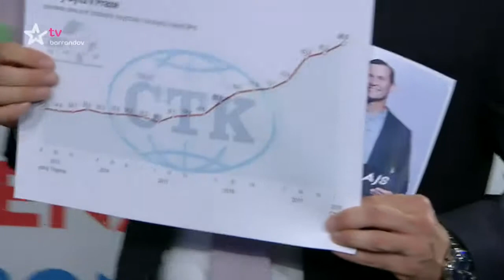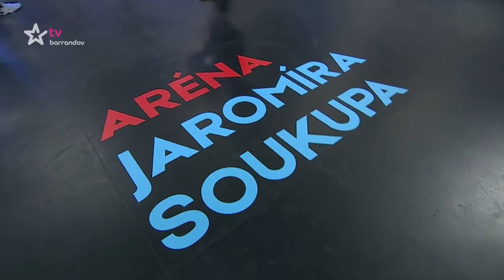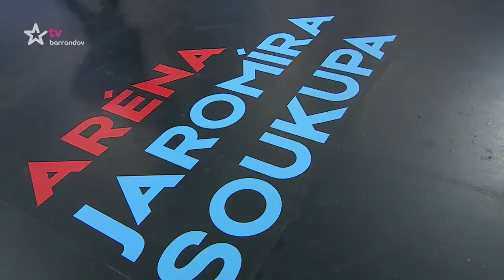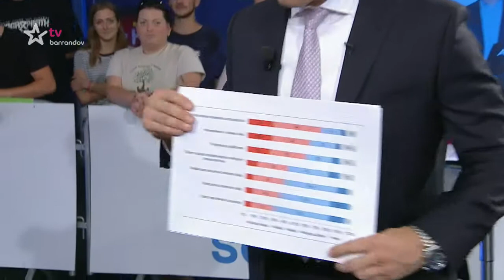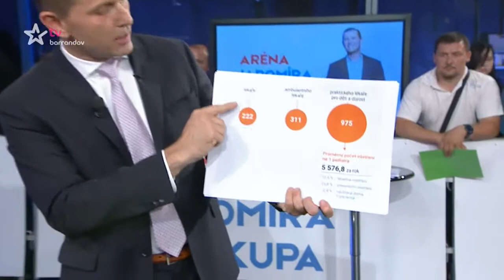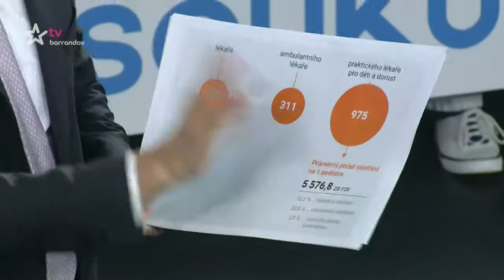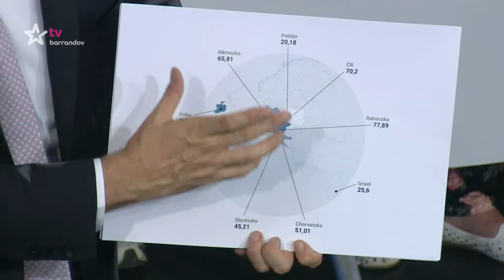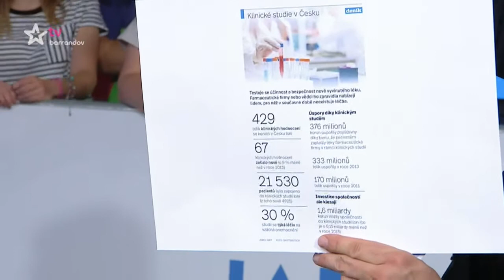Aréna Jaromíra Soukupa (2018/22) - Luzar, Arnoštová, Svoboda a Adam